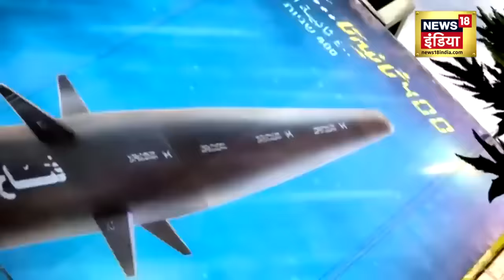Israel Hamas War : सऊदी अरब बना गाज़ा का मसीहा, 500 इज़राइली सैनिकों की मौत | Gaza Attack |Netanyahu